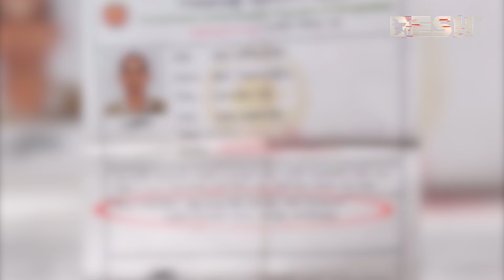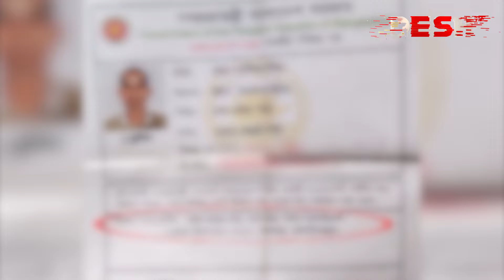ভোটার হয়েও ভোট দিতে পারল না গ্রামবাসী | Upazila Election 2024 | Sylhet | Desh TV